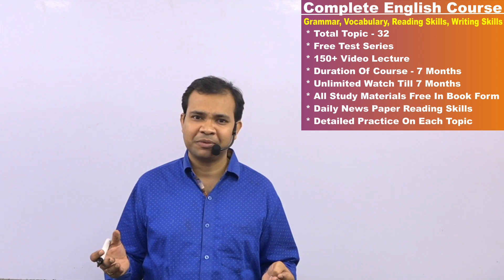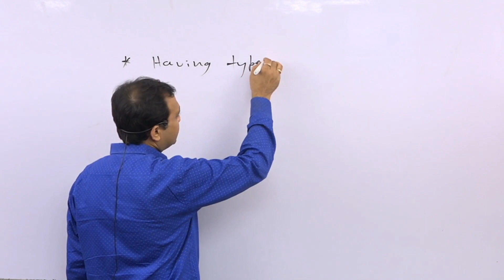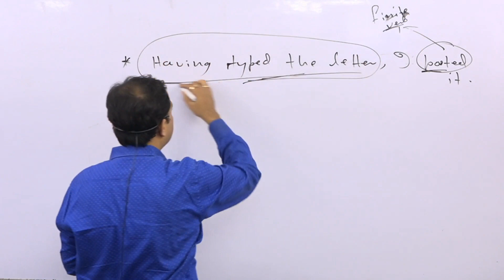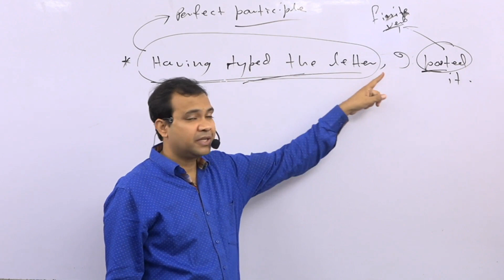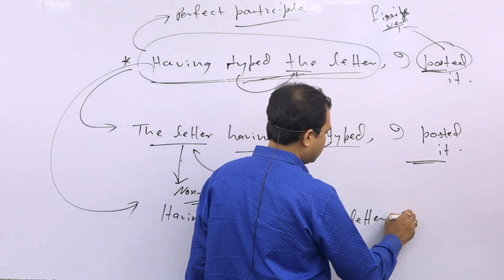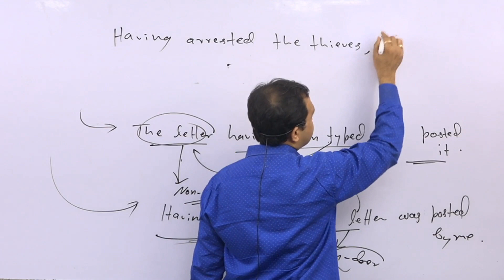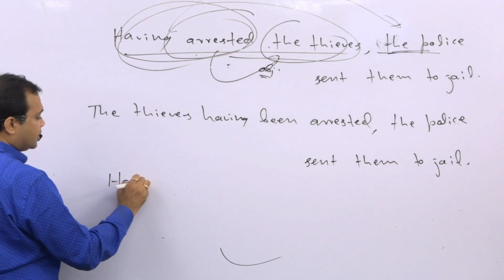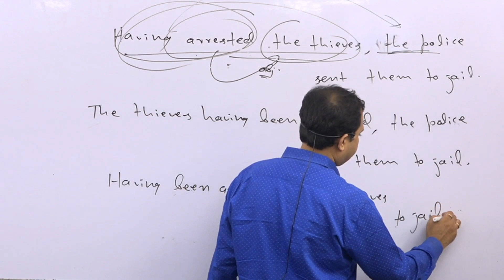" Passive Voice Of Perfect participle, BEST TEACHER, Shyam Sharma Sir For SSC CGL, BANK PO, NDA ETC.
THIS VIDEO ENABLES US TO UNDERSTAND WELL ABOUT PERFECT PARTICIPLE IN DETAIL.
DO WATCH THIS VIDEO TO UNDERSTAND ENGLISH GRAMMAR RELATED TO NON-FINITE VERB WITH LUCIDITY.
BY THE BEST TEACHER OF ENGLISH GRAMMAR.
For SSC CGL, BANK PO, NDA, UPSC AND ALL OTHER COMPETITIVE EXAMS